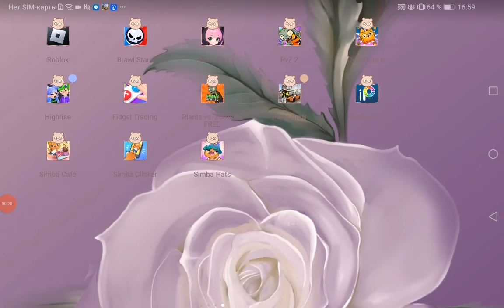играю в игру Пати Крафт 💋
Party Craft